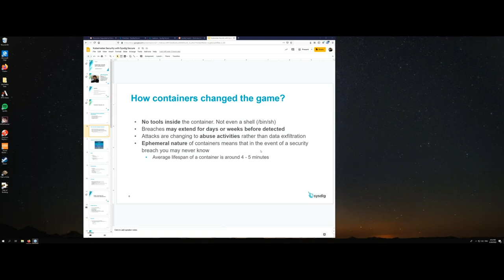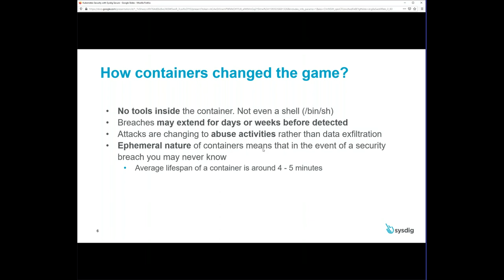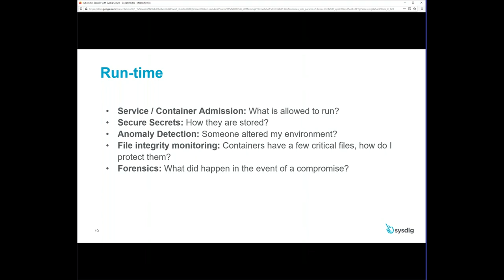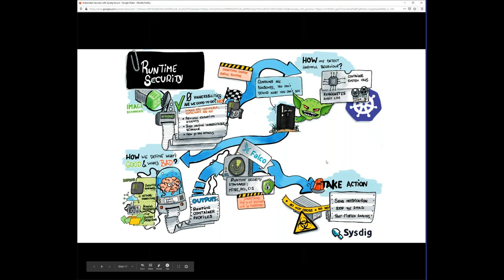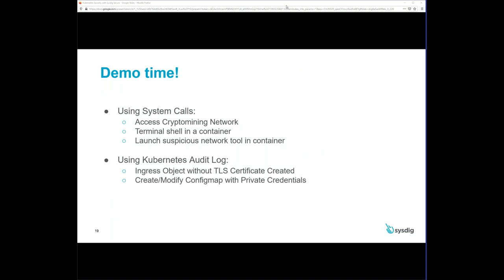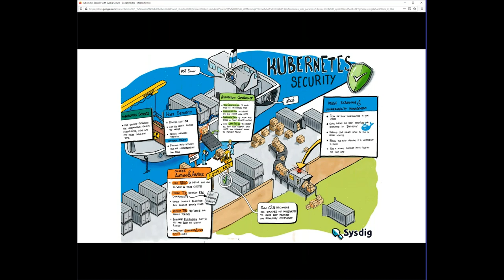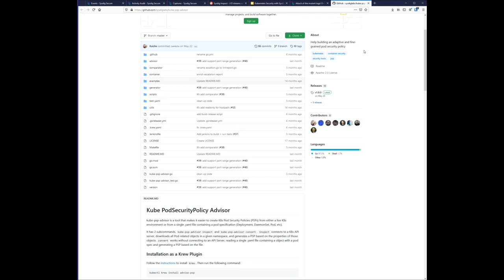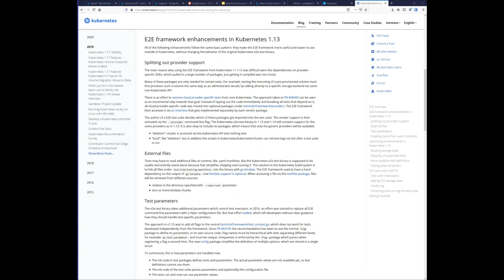[Webinar] Seguridad en Kubernetes con Sysdig Secure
Las plataformas nativas de la nube y sus herramientas ayudan a los desarrolladores a comenzar a implementar y ejecutar sus aplicaciones a escala de una manera sencilla. Pero a medida que este acceso a la computación comienza a ser omnipresente, la forma de asegurar y mantener los estándares en estos entornos se vuelve extremadamente importante.

En esta charla explicaré los diferentes mecanismos que tiene Kubernetes para implementar controles de seguridad: controlador de admisión, seguridad del host, escaneo de imágenes, RBAC, registro de auditoría, tiempo de ejecución ...

Finalmente terminaremos con un análisis forense de una anomalía de seguridad y un análisis detallado del evento